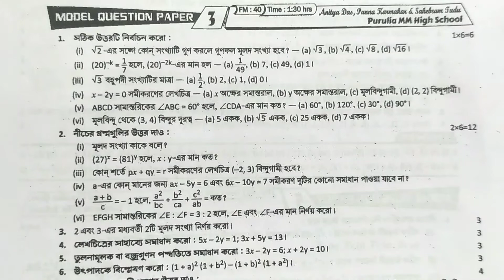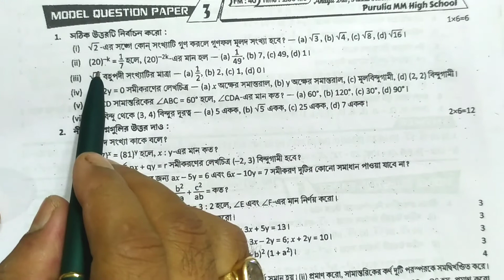প্রশ্ন বিচিত্রা 2022 নবম শ্রেণী ।। Prashna Bichitra 2022 Class 9 ।। গণিত সমাধান ।। Vid-11 ।।